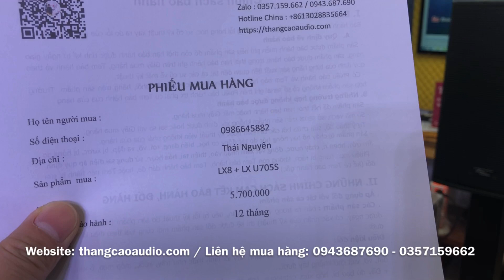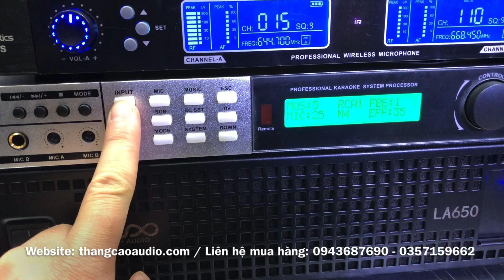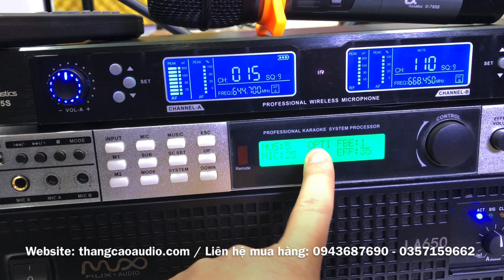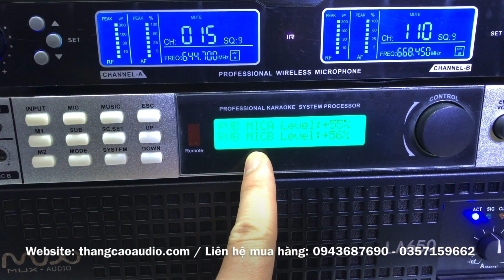Combo Vang Số LX8 + Micro Không Dây U705S _Gửi Tp.Thái Nguyên